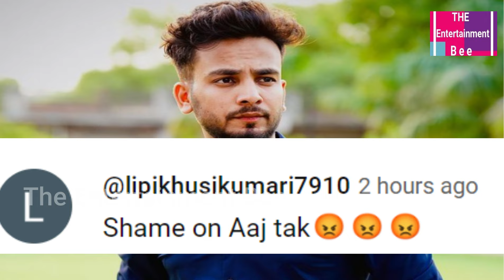This News Anchor Insulted Elvish Yadav's Father For This Reason